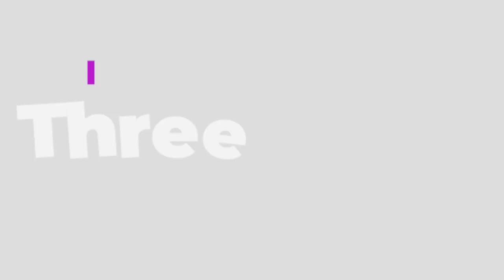GCF Vineyard Three Things June 3, 2023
GCF Vineyard Three Things you need to know for this week - June 3, 2023